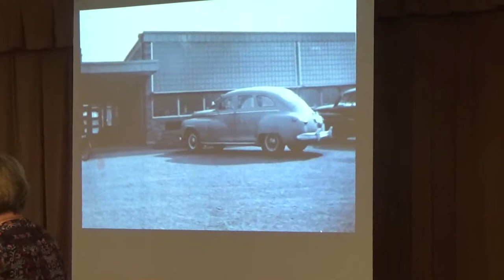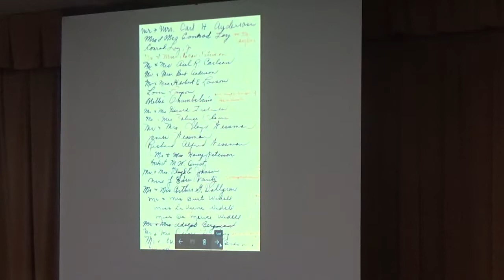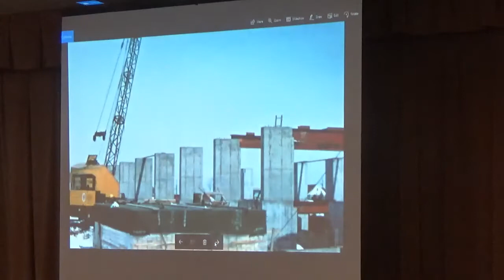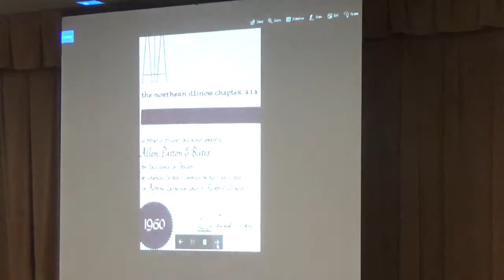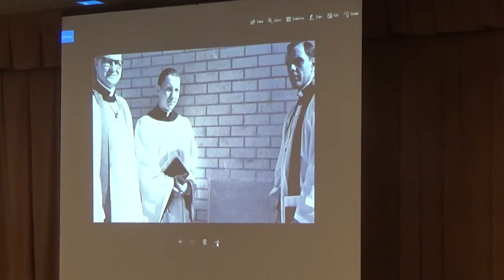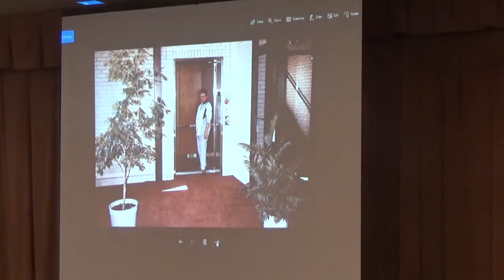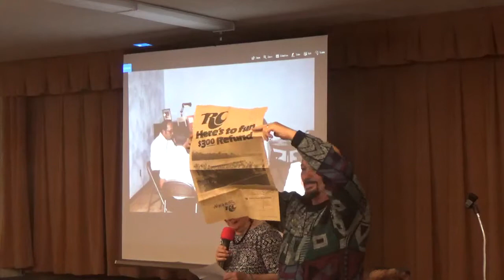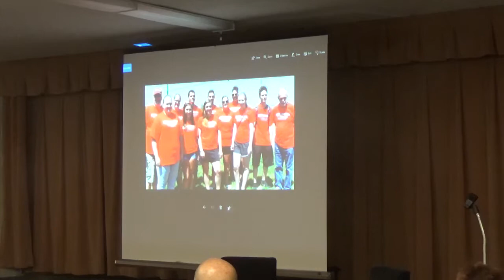Alpine Lutheran Church's 75th Anniversary Dinner Presentation